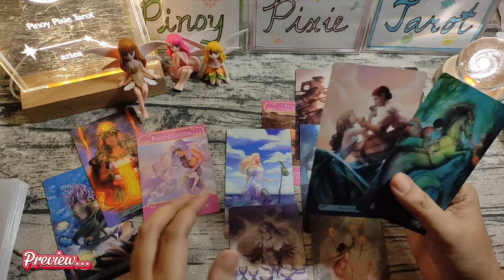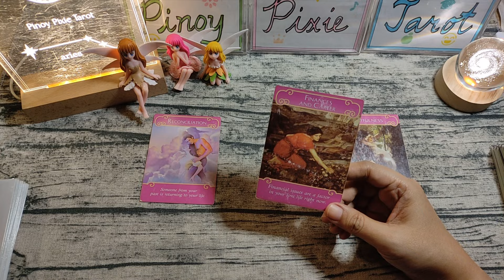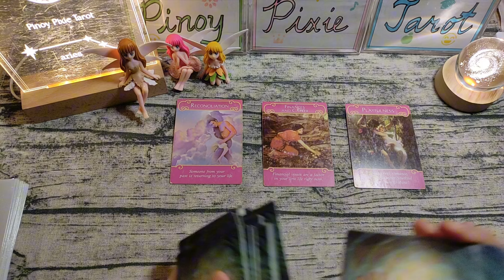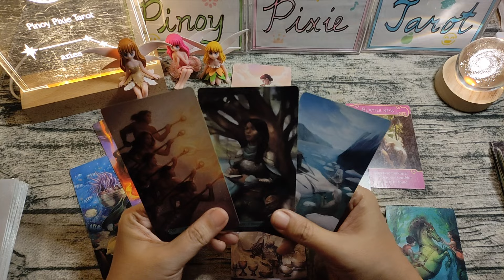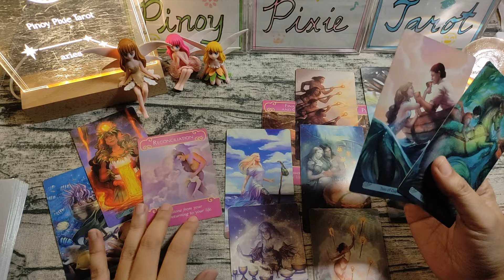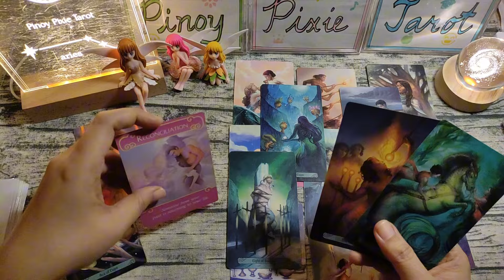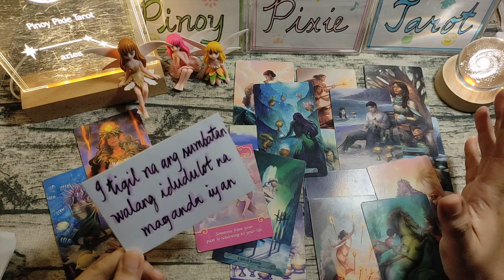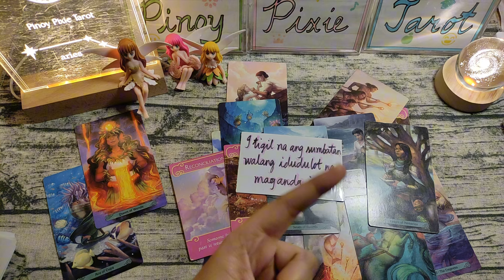Aries - UY RECONCILIATION! MAY LOVE & CONNECTION ❤️ Pag-ibig October 2024 - Tagalog Tarot Reading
In this video, aalamin natin ang kapalaran sa pag-ibig para sa mga Aries para ngayong October 2024. Ang mga readings ay maaaring magresonate sa inyong sun, moon, rising and venus signs.

pinoy horoscope
tagalog horoscope
kapalaran 2024
horoscope 2024
aries 2024